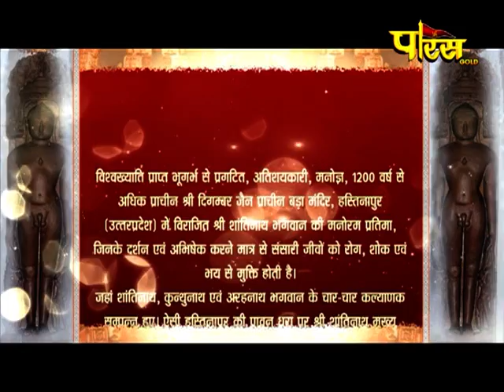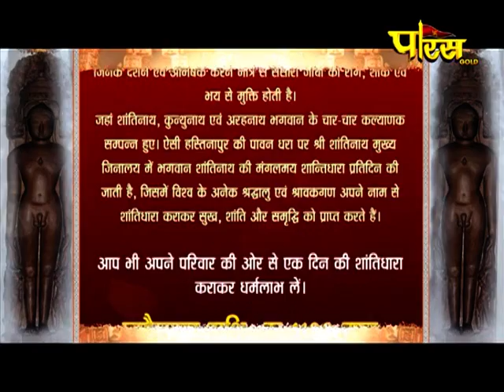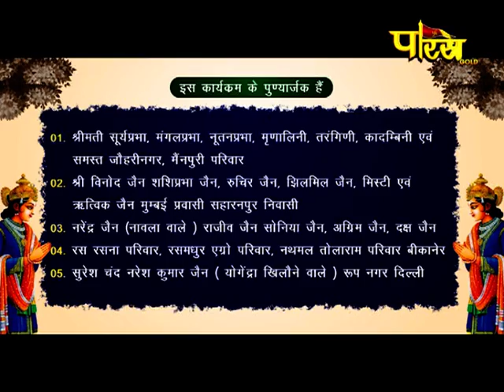Jin Abhishek Hastinapur (U.P) | जिन अभिषेक हस्तिनापुर (उत्तर प्रदेश) | 04/10/21